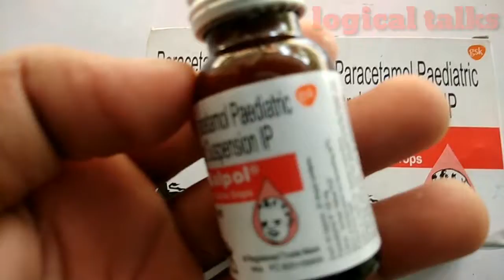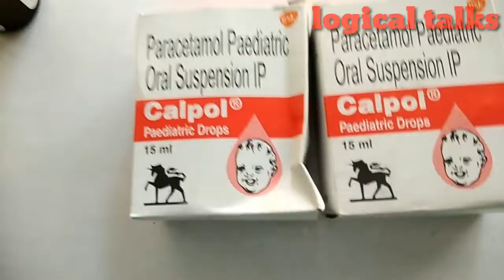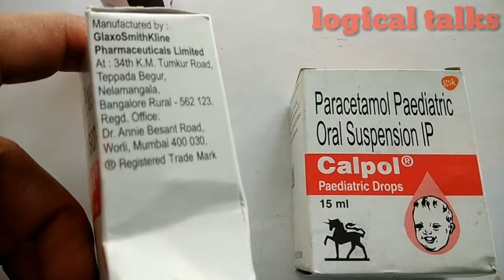Calpol paediatric drops 100mg | calpol paediatric drops 15ml uses in hindi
calpol paediatric drops 100mg
calpol paediatric drops 15ml uses in hindi
calpol pediatric drops
causes of newborn baby fever
fever in children
fever treatment
high fever in children
newborn baby fever temperature
newborn baby fever treatment
viral fever in children
paracetamol syrup
calpol syrup
paracetamol dose
calpol drops dosage for 2 month old
calpol drops uses in hindi